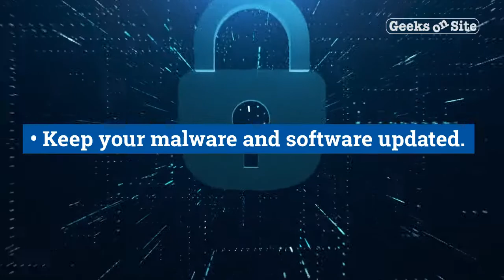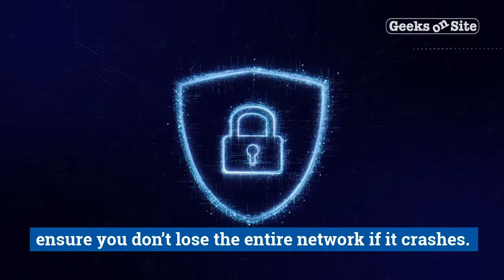Setting Up Your Business's Wi-Fi Network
Setting up a guest network for your business is a great idea, but do you know how to do it safely to ensure the security of your internal network?